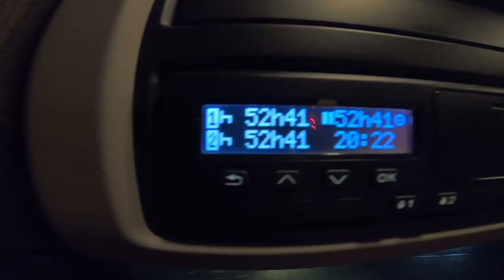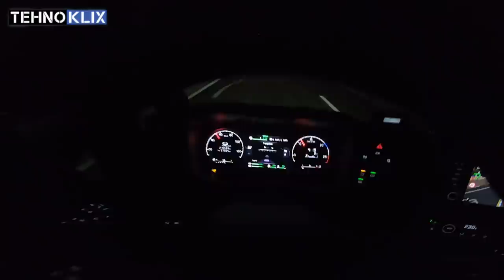Put za Svedsku prva epizoda